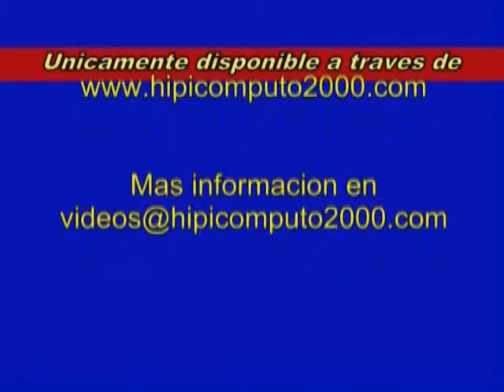Resumen Viernes, 28 de Noviembre de 2014 - Santa Rita